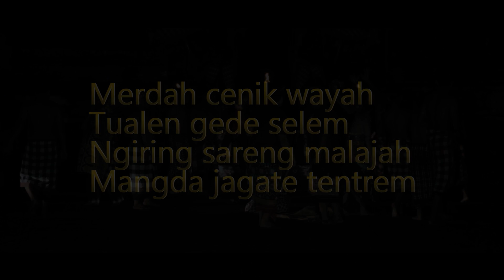MERDAH TUALEN - Yan Wi & De Ajus Taro (Official Music Video)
MERDAH TUALEN
Vocal: Yan Wi & De Ajus
Ciptaan: Yan Wi
Arranger: Gede Manesa
Video: Mang Anom & Gede Manesa
Director: Gede Manesa
Suling: Karsa KJ

Pemeran:
Merdah: Agoes Kacut
Tualen: Jhony Wangked
Dewi Sitha: Kadek Citra Dwi Prayani
Rahwana: Kadek Suda
Dalang: I Made Latra, S.Pd., MM.
Sekha Cak: Yan Tagel, Gede, Yan Lego, Kadek Nombong, Siman, Yan Satya, Mang Gun, Mang Au, Dimas, Suker, Ketut Nopal, Komang Nyok, Kong Ajus, Kadek Arta.

Lokasi: Jaba Pura Gunung Sari
              Br. Bayad-Maniksawang, Kedisan, Tegallalang, Gianyar.
Chanel ini akan terus mengunggah lagu-lagu pop Bali dari Nesa Production.
(Video ini milik Nesa Production, dilarang mengupload ulang!)
Terima Kasih...